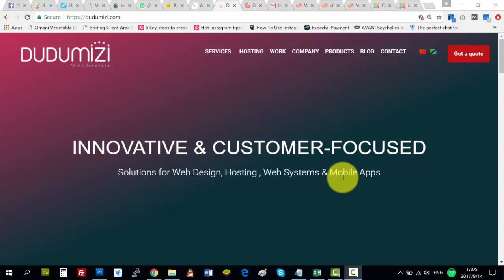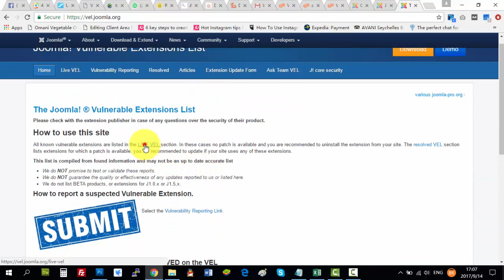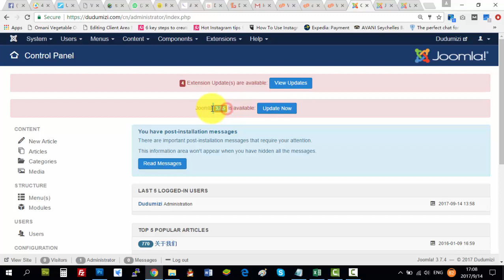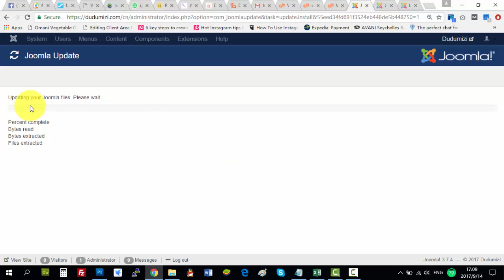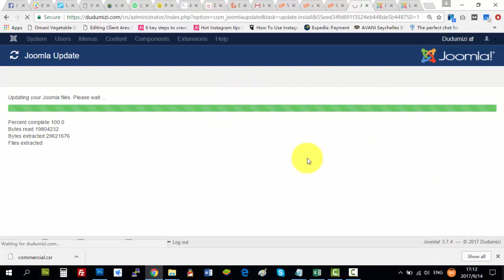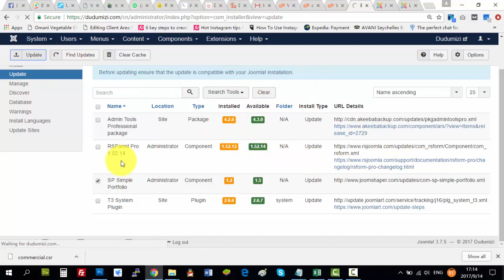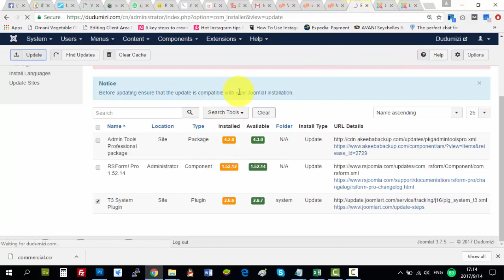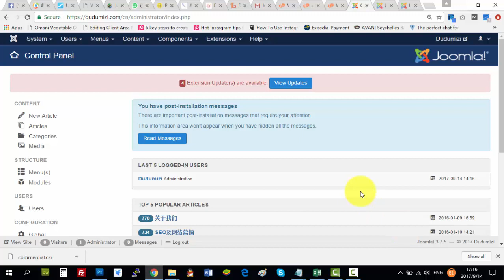Jinsi ya kuupdate Joomla Website (How to update Joomla Website)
This tutorial teaches you how to update Hosted Joomla Website, also how to to manage Joomla extension so that your Website will remain Optimized and Secure.